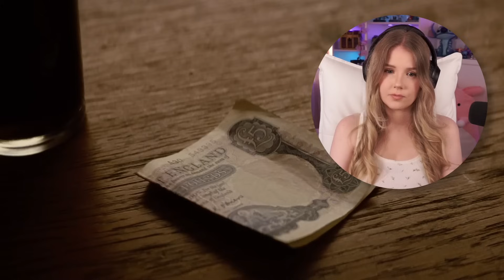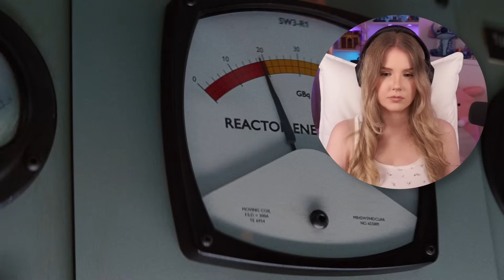Is this movie OVERHYPED? | X-Men: First Class | First Time Watching | Reaction & Commentary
I try to have a new reaction every Friday!

First time watching X-Men: First Class (2011)

00:00 Intro
01:17 Reaction
47:40 Thoughts
49:49 Outro